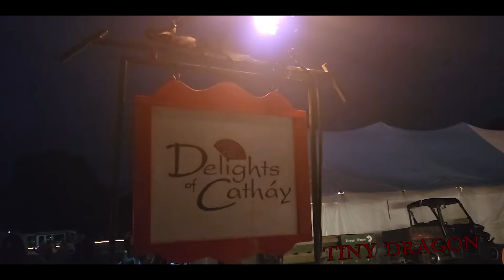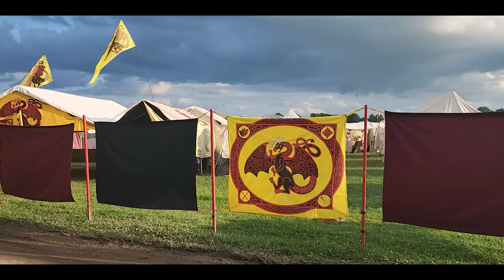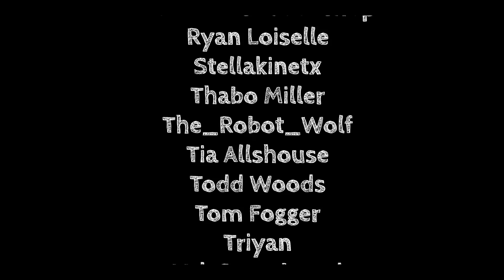First Time at Pennsic! The 10,000 Person City of Tents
We were invited to the yearly SCA event: Pennsic! It was our first time and we had a BLAST! We can't recommend this event and the entire community of the SCA enough. We explored, partied, learned, were almost kidnapped, and all-in-all loved our time in this City of Tents. Now if only it was held more often...

For those interested in the SCA, check out their

🌳 Support and Contact!

📫 Skill Tree Mailing Address:
Skill Tree
9 Cornerstone Square, Suite 335
Westford,  MA 01886